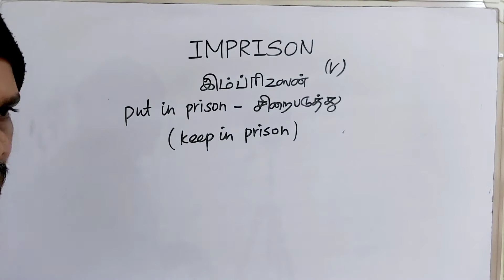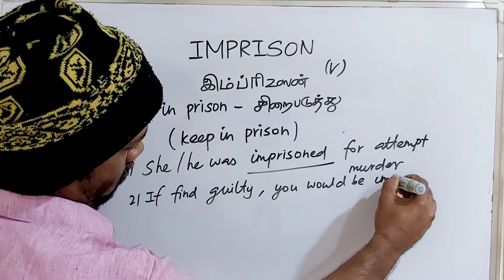IMPRISON tamil meaning/sasikumar